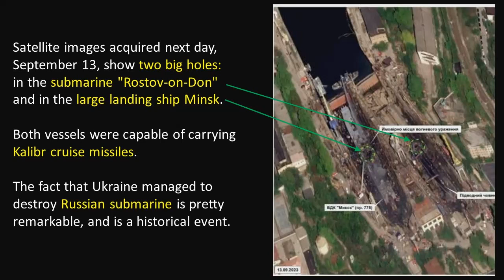Ukraine Destroyed Russian Super-Submarine, and Navy Landing Ship in Crimea.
On September 12, 2023, Ukraine attacked a base in the city of Sevastopol in Russian-occupied Crimea and struck the newest Russian submarine “Rostov on Don”, and a landing vessel “Minsk”. Both vessels were capable of carrying
Kalibr cruise missiles. UK's long-range Storm Shadow cruise missiles have been used in the attack.

It is thought that this is the first documented successful attack against a Russian submarine during Moscow’s 18-month war.